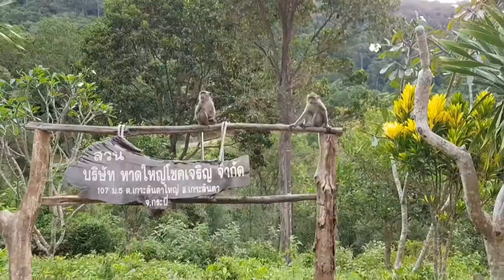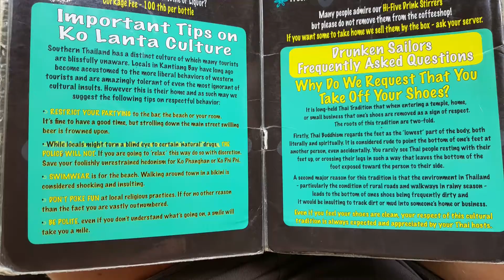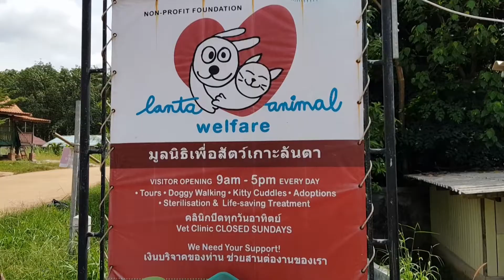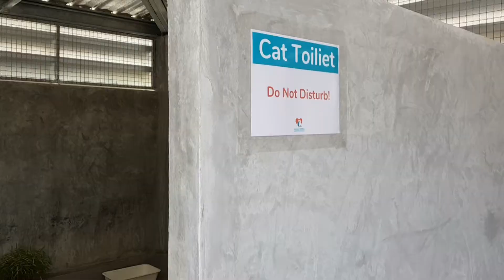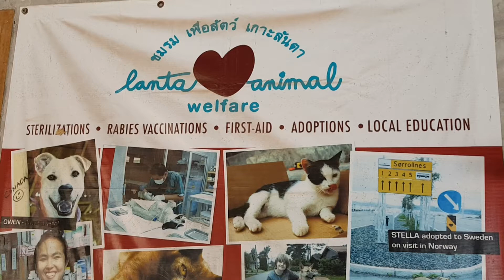VLOG - Plenty of animals in Koh-Lanta